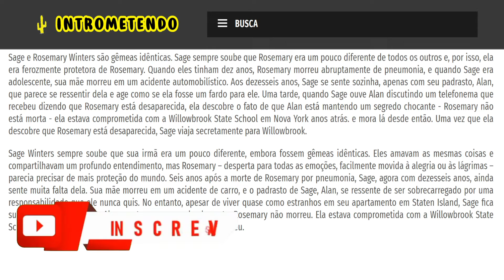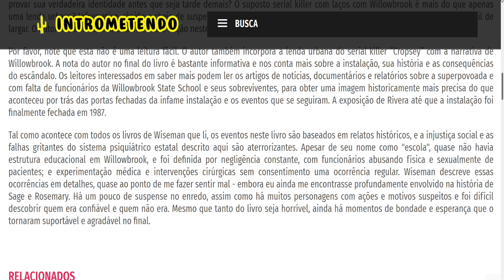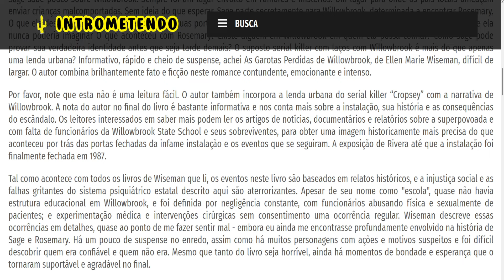The Lost Girls of Willowbrook - Ellen Marie Wiseman - Resenha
Sage e Rosemary Winters são gêmeas idênticas. Sage sempre soube que Rosemary era um pouco diferente de todos os outros e, por isso, ela era ferozmente protetora de Rosemary. Quando eles tinham dez anos, Rosemary morreu abruptamente de pneumonia, e quando Sage era adolescente, sua mãe morreu em um acidente automobilístico. Aos dezesseis anos, Sage se sente sozinha, apenas com seu padrasto, Alan, que parece se ressentir dela e age como se ela fosse um fardo para ele. Uma tarde, quando Sage ouve Alan discutindo um telefonema que recebeu dizendo que Rosemary está desaparecida, ela descobre o fato de que Alan está mantendo um segredo chocante - Rosemary não está morta - ela estava comprometida com a Willowbrook State School em Nova York anos atrás. e mora lá desde então. Uma vez que ela descobre que Rosemary está desaparecida, Sage viaja secretamente para Willowbrook.